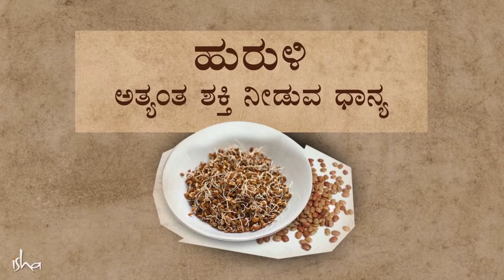ಅತ್ಯಂತ ಶಕ್ತಿ ನೀಡುವ ಧಾನ್ಯ ಹಾಗೂ ಅದನ್ನು ಸೇವಿಸುವ ಬಗೆ | Sadhguru Kannada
ಇದು ಪ್ರೋಟೀನ್ ನ ಖಜಾನೆ. ನಮಗೆ ಅತ್ಯಂತ ಶಕ್ತಿ ನೀಡಬಲ್ಲ ಧಾನ್ಯ. ಇದನ್ನು ಬಳಸುವುದು ಹೇಗೆ ಮತ್ತು ಪ್ರಯೋಜನಗಳು ಏನು?
ವಿಡಿಯೋ ನೋಡಿ.